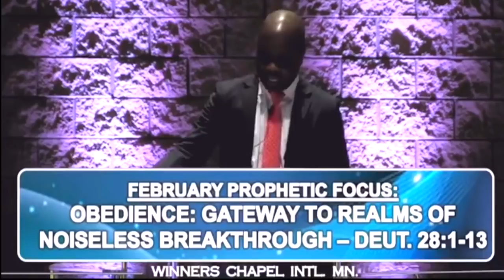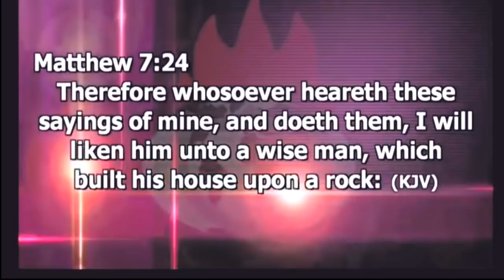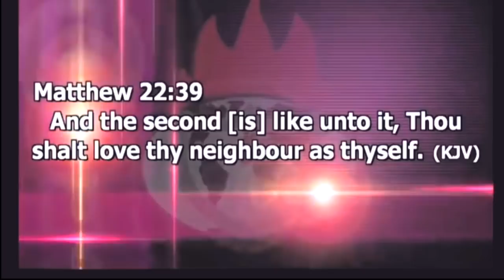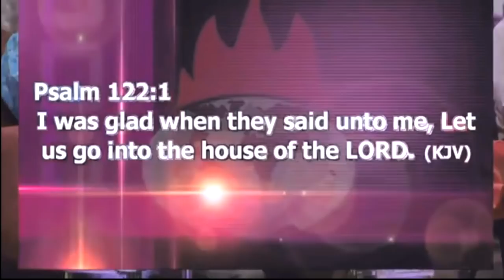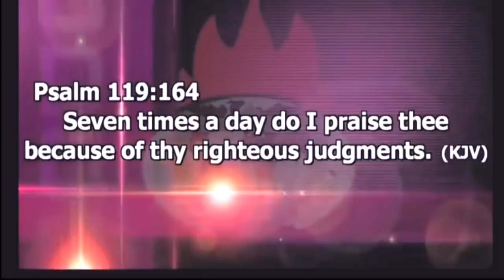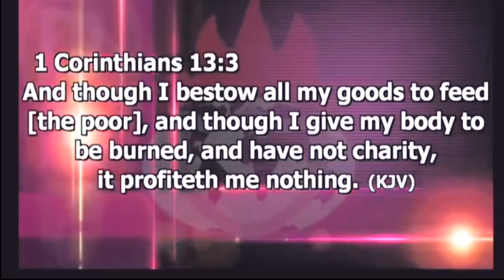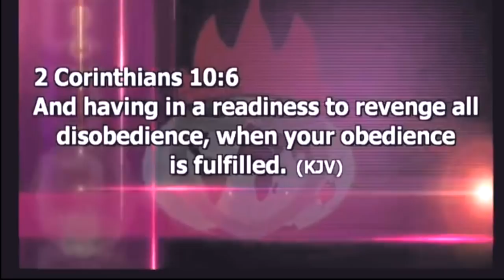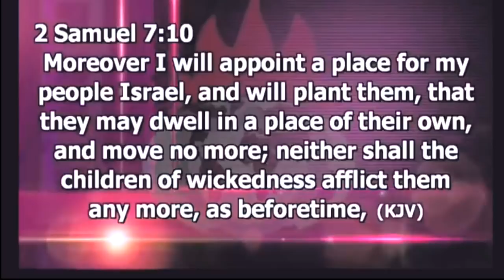🌻Pastor Yemi Awodiran | Every Commandment Of Scriptures Is For Our Profiting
Pastor Yemi Awodiran | Every Commandment Of Scriptures Is For Our Profiting.Be blessed as you SUBSCRIBE to, LIKE AND SHARE TWEET this YouTube Channel @ TheLiberationMandateWord BDOyedepoListenOnTheGo TheWordOfFaith thewordoffaithonthego BishopDavidOyedepo1 Shiloh2017ANewDawn oyedepom633 mynewdawn mynewdawnera NeneSusanEkuvero Spreading Forth The Liberation Mandate Word Of Faith by His Prophet-Bishop David O.Oyedepo, to the ends of the earth.This is The Mandate to Bishop David O. Oyedepo:“The hour has come to liberate the world from all oppressions of the devil through the preaching of the word of faith, and I am sending you to undertake this task.”